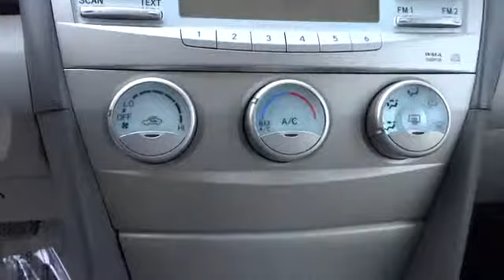2009 Toyota Camry Carson City near Fallon, Northern Nevada, Sacramento, Reno 137130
2009 Toyota Camry  - Stock#: 137130 - VIN#: 4T1BE46KX9U828388